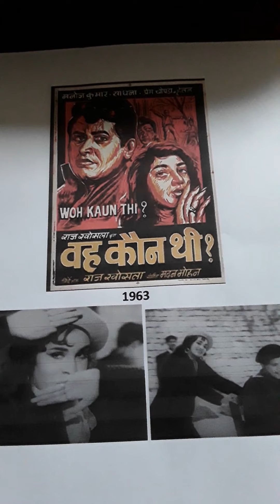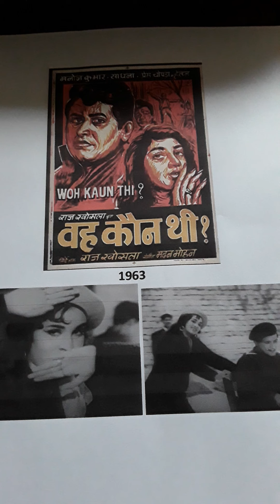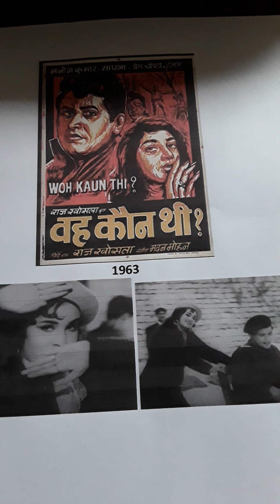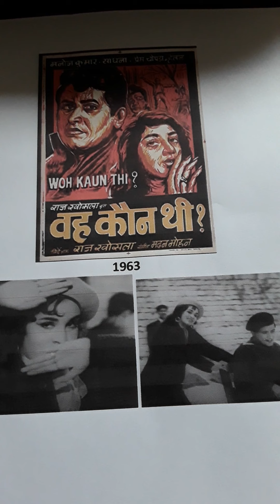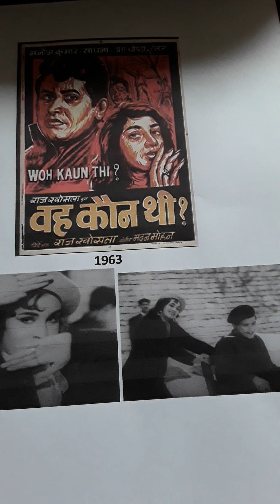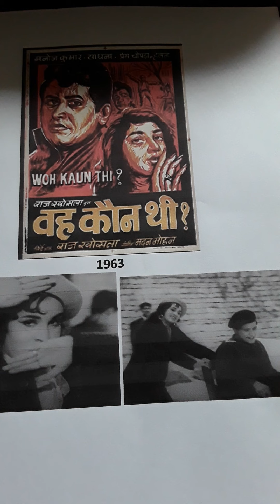WOH KAUN THI? 1963 FULL SONG FILM BUT 3 VERSES ASHA BHOSLE SHOKH NAZAR KI BIJLIYAN NON FILM VERSE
WOH KAUN THI? 1963 FULL SONG INCLUDING VERSE NOT IN FILM...SHOKH NAZAR KI BIJLIYAN ASHA BHOSLE..I PLAYED WITH SONG TRACK..SADLY THIS IS THE BEST SOUND KEVEL I COULD GET ..STILL HOPE YOU ENJOY...PLEASE NOTE THERE IS A CLEARER VERSION OF THIS SONG RE..UPLOADED IN APRIL 2021. Uploaded for listening pleasure only and no disrespect or discourtesy intended to any music or film organisations. I try to find, in my opinion, rarer songs or fuller film songs that are not readily available.